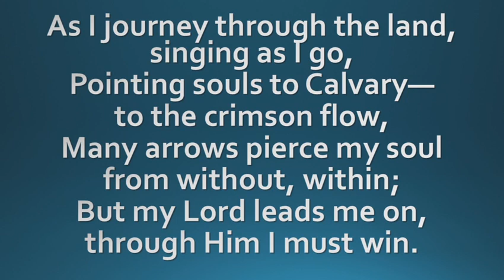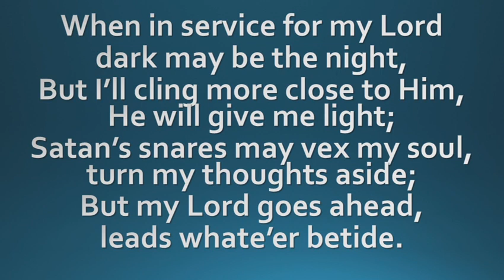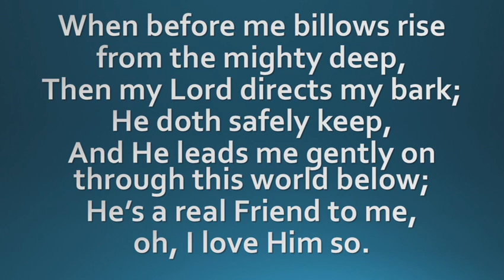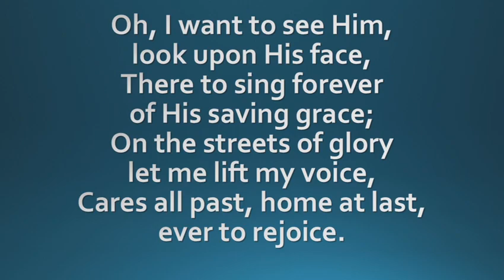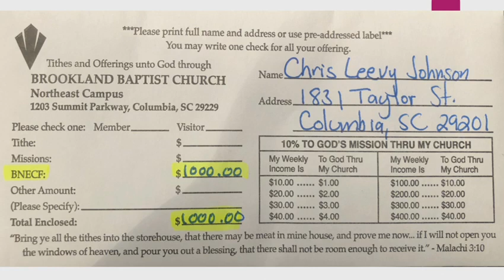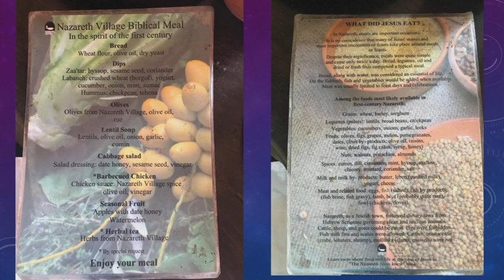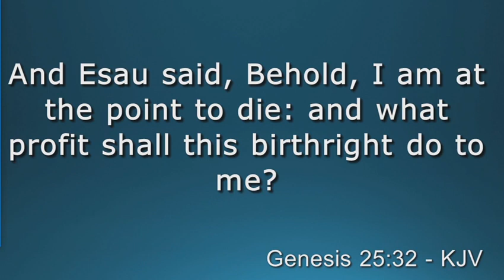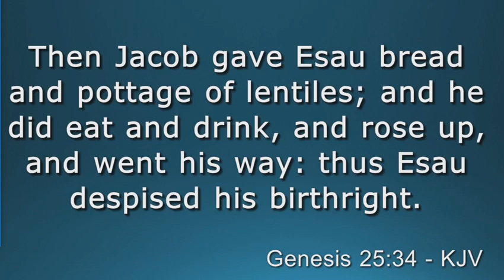When The Stew Ain’t For You